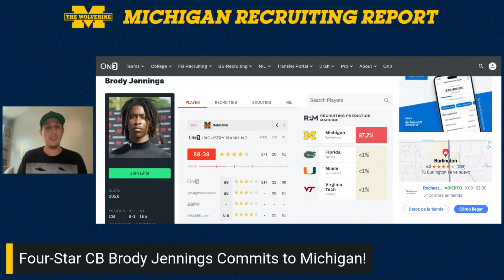Michigan lands commitment from On300 2026 DB Brody Jennings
The Wolverine's EJ Holland breaks down Michigan landing a commitment from On300 2026 DB Brody Jennings